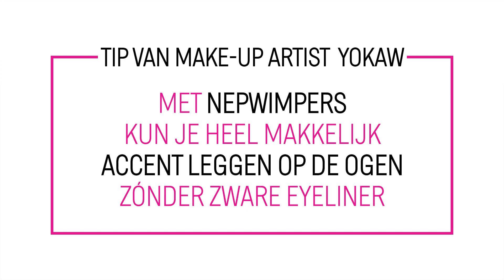Accentueer je ogen | Beauty in a Minute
Make-up Artist Yokaw Pat laat je zien hoe je je ogen accentueert zonder het gebruik van zware eyeliner bij de mooi Noor van Queen of Jetlags.

NIETS MISSEN?